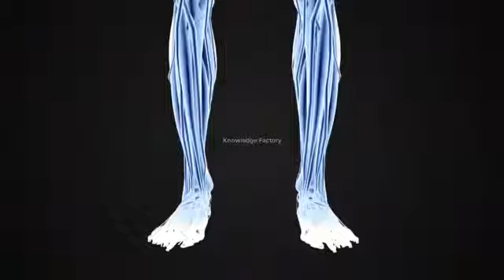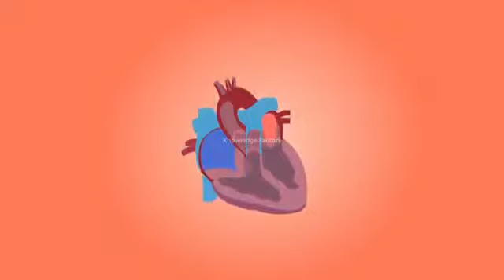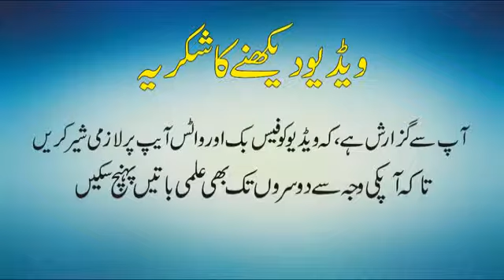Bohat bohat hi qeemati biyan